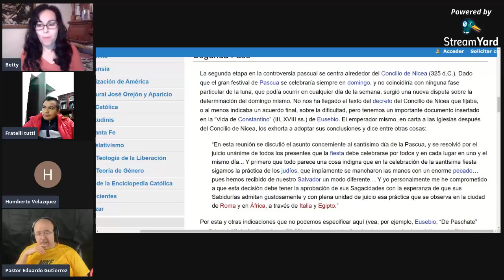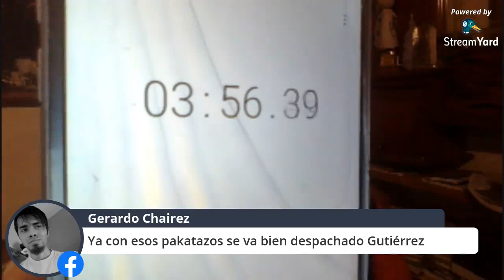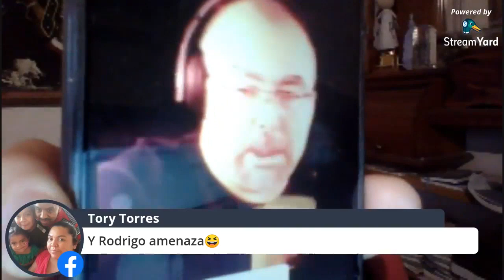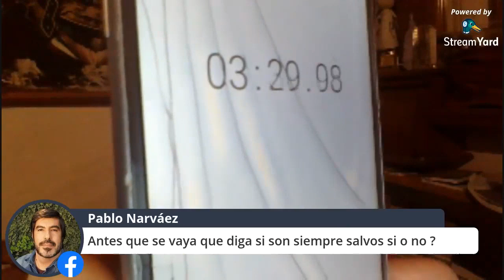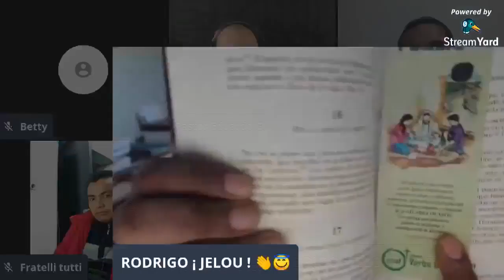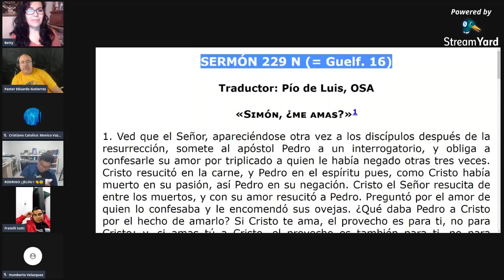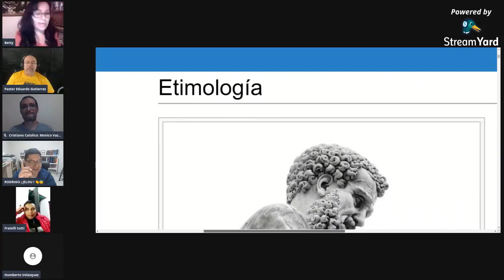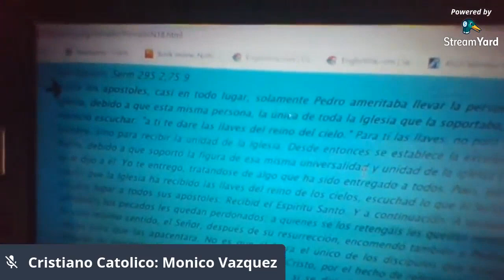ÚLTIMO DEBATE DONDE EDUARDO GUTIERREZ TRATÓ DE INCUMPLIR SU APUESTA DE VOLVERSE CATÓLICO